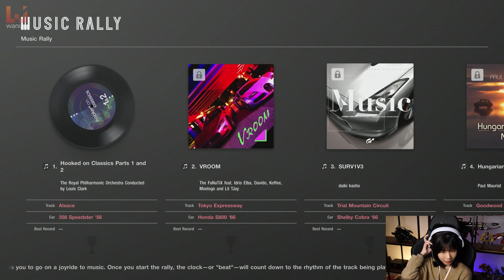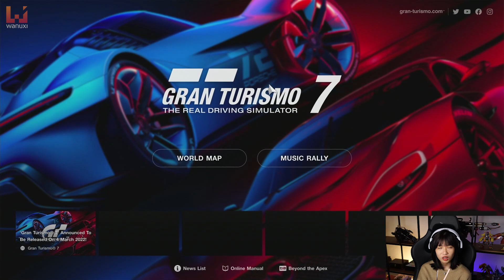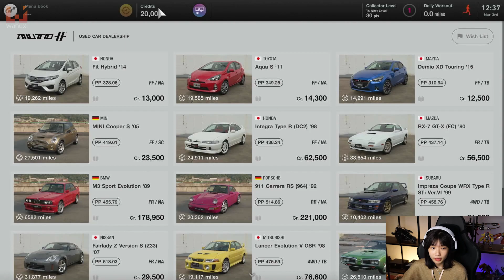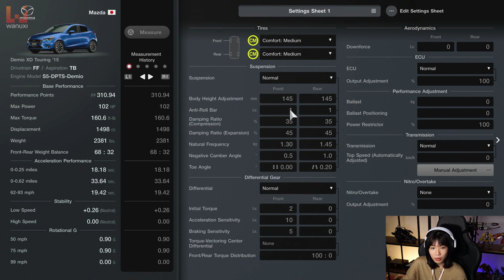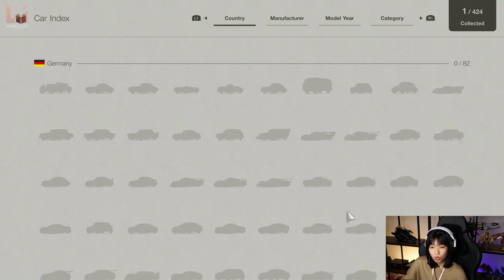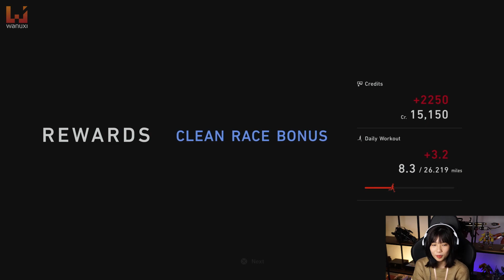Gran Turismo 7《GT赛车7》试玩【西北逼真的赛车模拟器】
《Gran Turismo 7》即将在3月4日正式发售啦😍
小编我提前试玩给你们看看到底这款拥有25年历史的赛车游戏究竟好不好玩😉

时间点 ▼

00:00​ - 开场
00:17 - 游戏开始
09:30​ - 总结（按赞、订阅、分享，感谢收看）

📣 招聘影片编剧、剪辑师、编辑、业务执行、业务发展经理、销售总监、网页开发员、人力资源主管！点击链接了解更多职位详情！